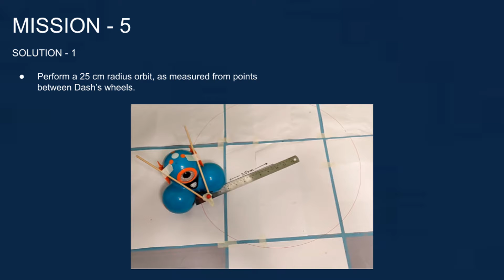Mission 5 : Part 1 solution